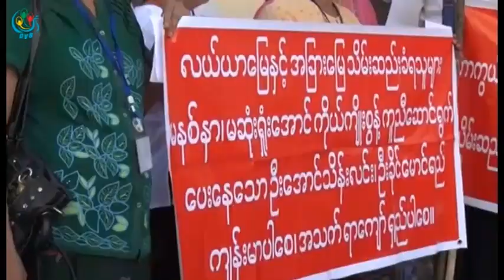DVB -ေနျပည္ေတာ္မွာ ျပဳ လုပ္မယ့္ အေမရိကန္ျမန္မာ လူ ့အခြင့္အေရးေဆြးေႏြးပြဲ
DVB TV -ေနျပည္ေတာ္မွာ ျပဳ လုပ္မယ့္ အေမရိကန္ျမန္မာ လူ ့အခြင့္အေရးေဆြးေႏြးပြဲမတုိင္မီ အေမရိကန္အစိုးရတာ၀န္ရွိသူေတြက ျပည္တြင္းအေျခစိုက္လူ ့အခြင့္အေရး
လုပ္ရွားသူေတြနဲ ့ ေတြ ့ဆံုခဲ့ပါတယ္ ။ (အိမမမြန္)